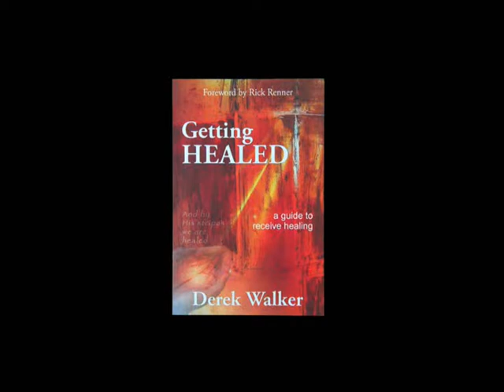Destiny Image Europe - Getting Healed, by Derek Walker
Getting Healed leads you carefully, step by step, to the position of believing that you receive healing when you pray.
This books prepares you and gives you the key truths needed to position yourself to obey God through diligent study of His Word.